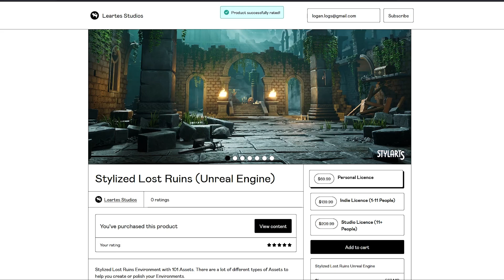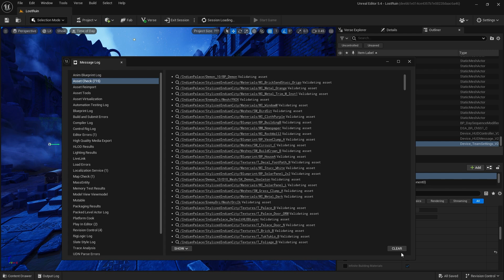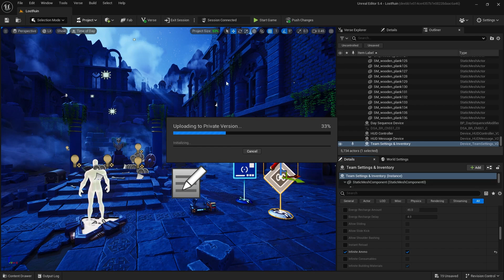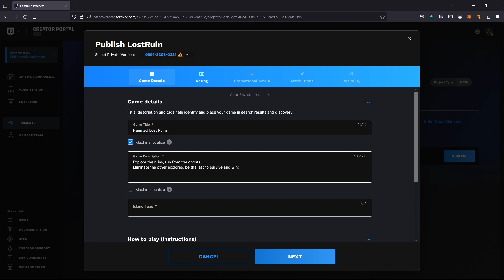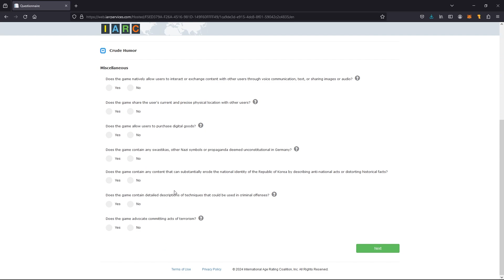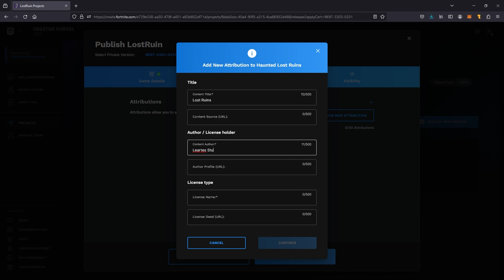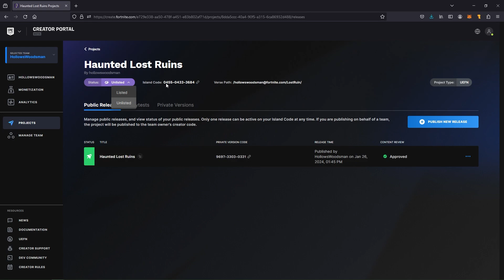Complete UEFN Map Publishing Guide | Create and Launch Your Fortnite Map in Unreal Engine v28.10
Publish a UEFN map within the Fortnite ecosystem with this lightning-fast tutorial! In under 8 minutes, I'll take you from a blank canvas in Unreal Editor for Fortnite (UEFN) to a live and interactive map ready for gamers around the world. Perfect for creators eager to publish their masterpieces, this video is your quick-start guide to bringing your virtual environments to life.

Before we begin, ensure you're part of the creator community by joining the Island Creator Program (note: you must be over 18). Get started here:

Need detailed steps? The publication process is fully documented here: UEFN Publishing Documentation

Hit me up with your questions in the comments or follow me for more Unreal Engine, UEFN, & Fortnite content creation tips on Twitter/X

Remember, we all learn and grow together! You got this!!